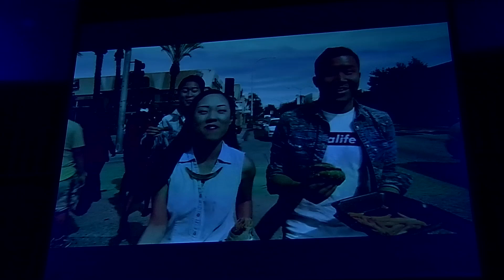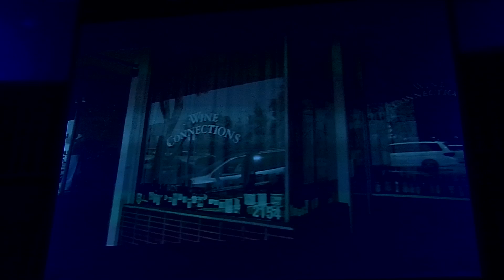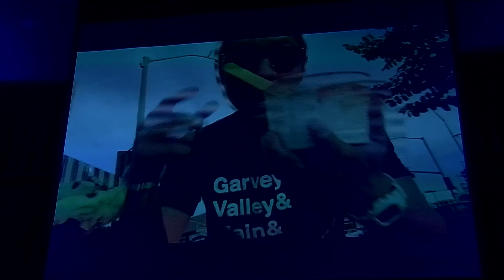The Changs Next Door to the Diazes: What's the link between identity and place?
Hear the word "suburbs," and what comes to mind right off probably isn't diversity... especially when it comes to race. But demographics are shifting.